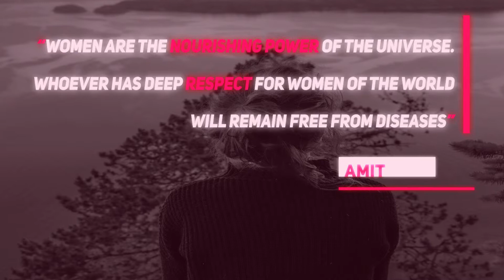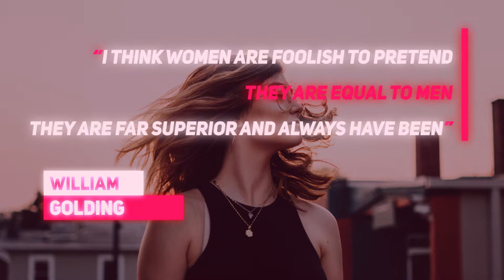Quotes for Women Quotes by Men S1E5 TQ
Woman quotes a special video on quotes by men. A humble appeal to all women please do not concentrate on certain or peculiar people who cannot see you as a companion.

Make this change felt to all levels of the society and for all women.

These have been men of great honor and respected by society and thus they have been able to understood the importance of women in a society.
This episode helps you to uplift more not because quotes are quoted by men but because there are some MEN who really understand and respect the women society.

We personally want you to hack onto one of the quotes and present to all the men who are of low thinking.
A women is the only one who is mentally strong and so she does not deserve but is by default a queen.
Its just we need to open and judicious.

Thank you - TheQuotes
Try getting better of each quote and try implementing one at a time is our desire for you all beautiful women.
Creating inspiration about the beautiful and powerful quotes from all of the women around the globe.

Read them and bring meaning out of them.
They may look similar but will cater everyone of you in a different and a positive way.

Episode 5 of
Female First - Quotes for her (Quotes by Men for Woman)

Next
Female First - Quotes for her by her (Queen Quotes)

Books by females for all inspiration and motivation

Read personally and recommended

What I told my daughter
Broken open

Our books basket

Season 1

First female - Quotes for her all videos

Credits and all

Really Gratitude and Heartfelt thanks to

Visuals: Purchased and property of TheQuotes
Video Production by TheQuotes